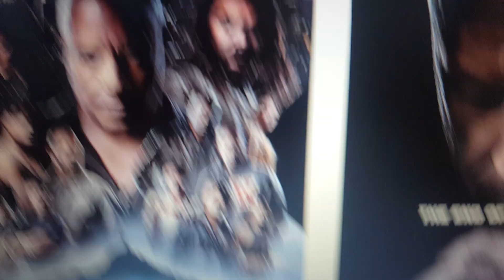Check this out